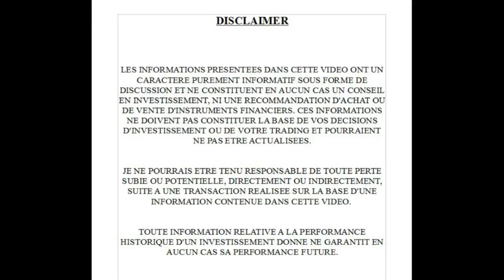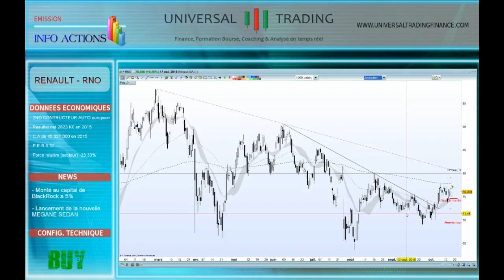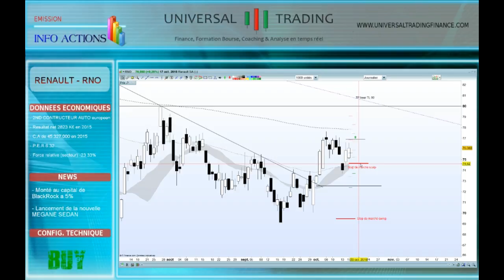Info Actions RENAULT 18 10 Universal Trading Finance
Bullish court terme